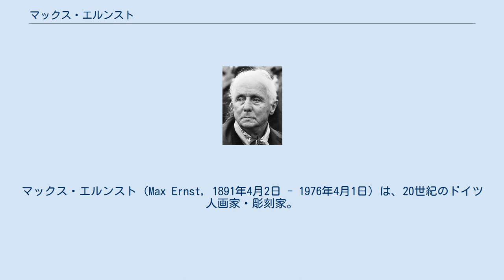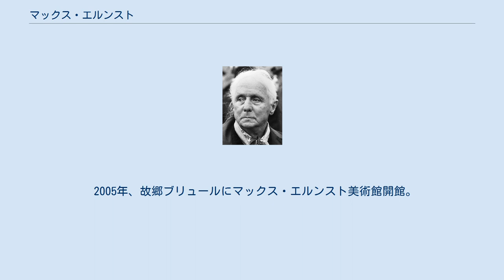マックス・エルンスト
フランスのシュルレアリスト・アーティスト
ドイツのシュルレアリスト・アーティスト
マックス・エルンスト（Max Ernst, 1891年4月2日 - 1976年4月1日）は、20世紀のドイツ人画家・彫刻家。
 ドイツのケルン近郊のブリュールに生まれ、のちフランスに帰化、さらにアメリカ合衆国に亡命した経緯からフランスとアメリカ両方の国籍を有した。
ダダイスムを経ての超現実主義（シュルレアリスム）の代表的な画家の1人である。
作風は多岐にわたり、フロッタージュ（こすり出し）、コラージュ、デカルコマニーなどの技法を駆使している。
 1891年、マクシミリアン・エルンスト（マックス）は、ブリュールで聾唖学校の教師かつアマチュアの画家フィリップ・エルンストを父とし、ルイーゼを母として生まれる。
父フィリップは厳格なクリスチャンであり、マックスを敬虔な信徒として教育するとともに、彼を絵画のモデルとして使っている（『幼児キリストとしてのマックス・エルンストの肖像』など）。
 1909年～1912年、ボン大学において、哲学、心理学、美術史を学ぶ。
フィンセント・ファン・ゴッホの絵画に触れ、画家を志す。
 1912年、アウグスト・マッケの「ライン地方表現主義者グループ」に参加。
ギヨーム・アポリネールとロベール・ドローネーとの交流をもち、「青騎士」グループとも接触。
 1913年、ジャン・アルプに会う。
 1914年、第一次世界大戦勃発。
砲兵隊員として軍務につく。
 1916年、ダダイストたちとの最初の展覧会。
 1917年、『デア・シュトゥルム』誌が論文『色彩の発達』を掲載。
 1918年、美術館副管理長のルイーゼ・シュトラウスと結婚。
 1919年、パウル・クレーに会う。
ジョルジョ・デ・キリコに捧げたコラージュ･アルバム『流行は栄えよ、芸術は滅ぶとも』出版。
 1920年、ポルノグラフィー制作の容疑で起訴され、父からの呪詛とアンドレ・ブルトンらパリのダダイストよりの共感を受け、展覧会開催を勧められる。
息子ウルリッヒ（ジミー・エルンスト）誕生。
 1921年、ポール・エリュアールに会い「永遠の」友情を結ぶ。
『セレベスの象』制作。
 1922年、エリュアール夫妻をパリに訪ね、ともに『神々の不幸』、『反復』を出版。
ルイーゼとの離婚を済ませぬ前に、ガラ・エリュアール夫人と友情を越えた関係を持つが、夫のポールは黙認するどころか集団恋愛に耽る。
 1923年、アンデパンダン展に作品を出品。
 1924年、絵画『美しき女庭師』でキュビストとして賞賛を得るが、ナチスに作品を持ち去られ、「退廃芸術展」にて晒しものにされる（後述）。
サイゴンに旅行し、失踪しようとしたエリュアールを説得。
ブルトンの『シュルレアリスム宣言』に共感し、シュルレアリスム・グループに合流する。
『ナイチンゲールに脅かされる二人の子供』制作。
 1925年、フロッタージュの手法に目覚める。
シュルレアリスム・グループ展に参加。
 1926年、『博物誌』出版。
パリで初の大規模な作品展を開催。
ジョアン・ミロとともにセルゲイ・ディアギレフのバレエのための衣装、装置を制作。
 1927年、映画脚本家ジャン・オーランシュの妹マリー＝ベルト・オーランシュと結婚。
 1929年、『百頭女』を出版。
ルイス・ブニュエルの頼みで、彼とサルバドール・ダリの映画『黄金時代』の簡単な役を引き受ける。
 1930年、『カルメル修道会に入ろうとしたある少女の夢』出版。
 1931年、アメリカで初の作品展を開催。
 1934年、アルベルト・ジャコメッティとスイスで過ごし、彫刻作品を手がける。
『慈善週間』を出版。
 1935年、『ニンフ・エコー』、『都市の全景（完全都市）』制作。
 1936年、レオノール・フィニと親密になり、2年ほど交際する。
マリーと別離。
 1937年、『カイエ・ダール』誌に評論『絵画の彼岸』が掲載される。
アルフレッド・ジャリの戯曲『鎖につながれたユビュ』の装置制作。
イングランドの画家レオノーラ・キャリントンに出会い、パリで共に暮らす。
 1938年、ブルトンによるシュルレアリスム・グループからのエリュアールの追放の呼びかけに反対し、グループを離れる。
キャリントンと南仏のサン＝マルタン・ダルデシュに移住...